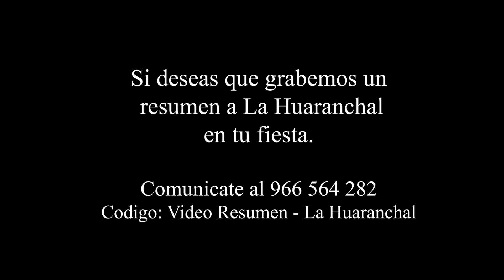ANGASMARCA Resumen - Banda Show La Huaranchal 2023